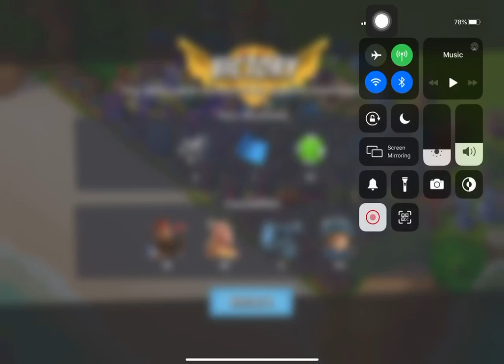Boom Beach - Defend 227 (Hammerman Of The Hunt Stage 3 Reverse)